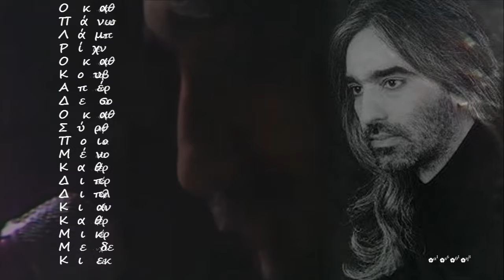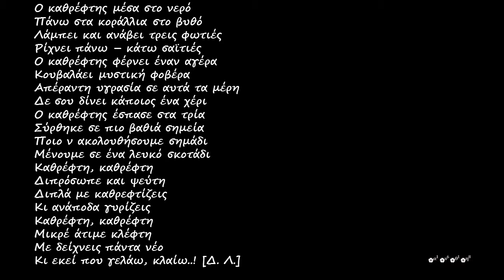Ο Καθρέφτης -- Δημήτρης Λάγιος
Στίχοι & Μουσική: Δημήτρης Λάγιος

ஜ۩۞۩ஜஜ۩۞۩ஜஜ۩۞۩ஜஜ۩۞۩ஜ

Ο καθρέφτης μέσα στο νερό
Πάνω στα κοράλλια στο βυθό
Λάμπει και ανάβει τρεις φωτιές
Ρίχνει πάνω – κάτω σαϊτιές…

Καθρέφτη, καθρέφτη
Διπρόσωπε και ψεύτη
Διπλά με καθρεφτίζεις
Κι ανάποδα γυρίζεις.
Καθρέφτη, καθρέφτη
Μικρέ άτιμε κλέφτη
Με δείχνεις πάντα νέο
Κι εκεί που γελάω, κλαίω…

Ο καθρέφτης φέρνει έναν αγέρα
Κουβαλάει μυστική φοβέρα
Απέραντη υγρασία σε αυτά τα μέρη
Δε σου δίνει κάποιος ένα χέρι.

Καθρέφτη, καθρέφτη…

Ο καθρέφτης έσπασε στα τρία
Σύρθηκε σε πιο βαθιά σημεία
Ποιο ν ακολουθήσουμε σημάδι
Μένουμε σε ένα λευκό σκοτάδι…

ஜ۩۞۩ஜஜ۩۞۩ஜஜ۩۞۩ஜஜ۩۞۩ஜஜ۩۞۩ஜஜ۩۞۩ஜஜ۩۞۩ஜஜ۩۞۩ஜஜ۩۞۩ஜ